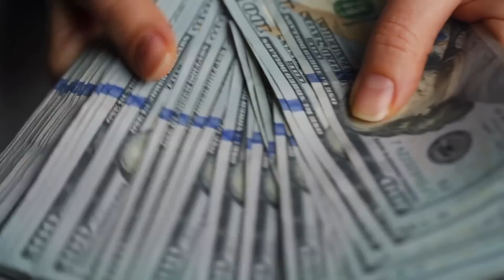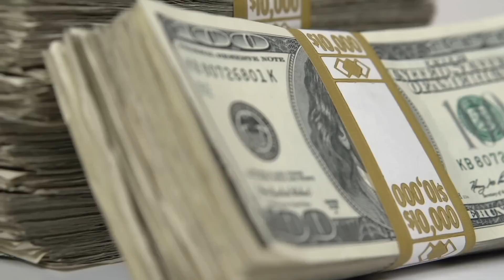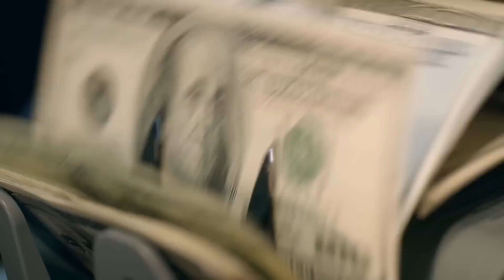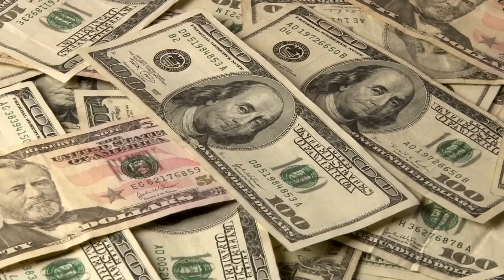Menina congelada para voltar dos mortos!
A ressurreição dos mortos já ocorre na Bíblia. Naquela época, era aparentemente um fenômeno natural que acontecia. Também ocorre em muitas outras histórias de criação e mitos de que as pessoas voltam à vida. Portanto, é um grande desejo das pessoas se tornarem imortais Atualmente, a ciência e a aventureirismo das pessoas está avançando neste sentido. Eles desejam saúde eterna e juventude. Mas será que uma pessoa pode realmente voltar dos mortos ou estas ideias são apenas ficção científica? Como será nosso futuro a este respeito?